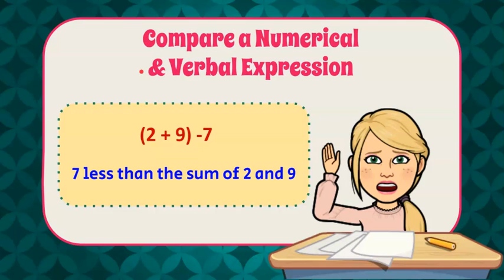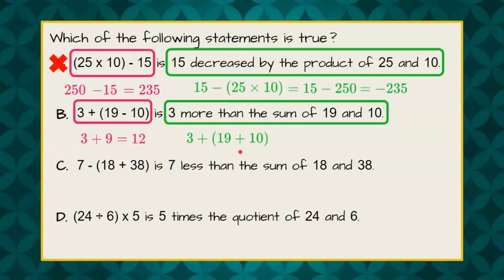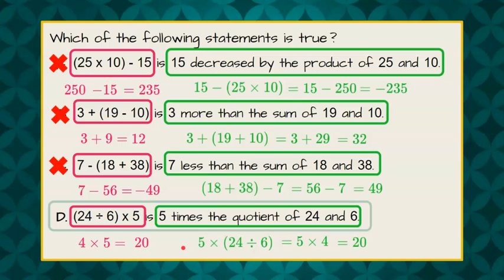Compare a Numerical & Verbal Expression | 5.OA.A.2 💛💙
In this short video lesson we will compare a numerical and a verbal expression to answer a standardized math test question.  We will identify the numerical expression.  We will identify and interpret the verbal expression.  We will consider each answer choice to be sure we have the correct answer selection.  An exemplar solution is modeled.

00:00 Introduction
00:11 The Problem
00:23 The Solution
00:37 Numerical & Verbal Statement
01:00 Order of Operations
01:15 Write a Verbal Expression Numerically

5.OA.A.2
Write simple expressions that record calculations with numbers, and interpret numerical expressions without evaluating them.